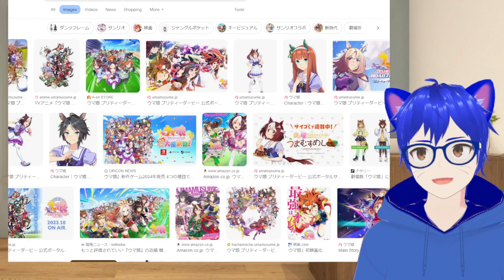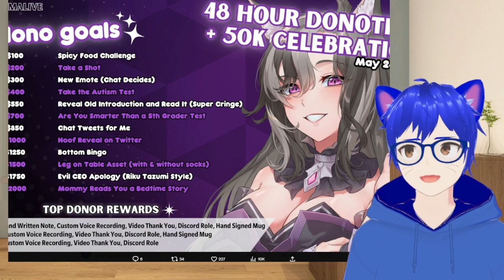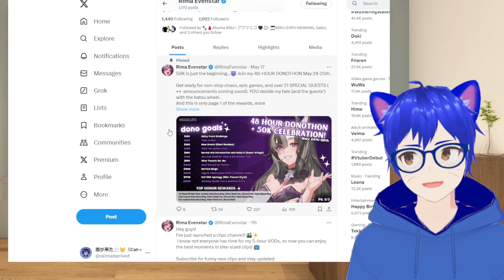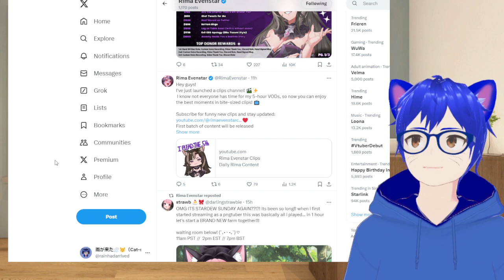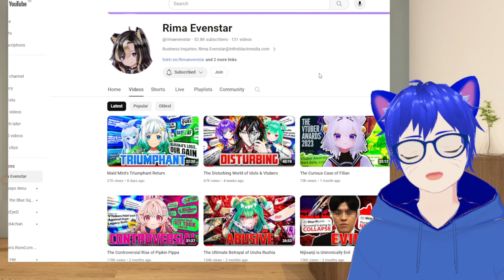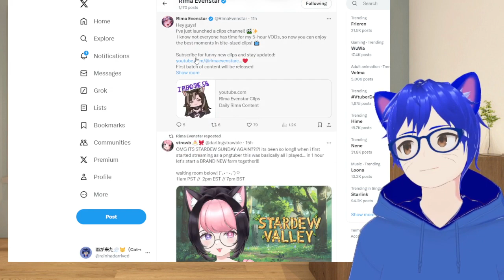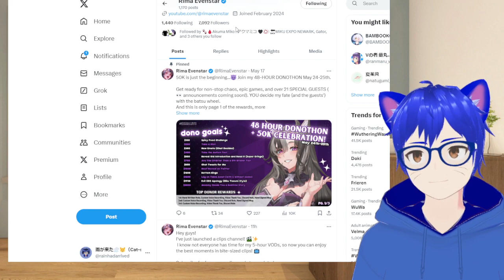Rima "Over 50k Sub" Evenstar The Hor... I mean Fox Vtuber | Random Chat 239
Still need to give Rima-san the Congrat on Reaching over 50k Sub on YouTube,  and over 7k on Twitter.
And due to that, I decided on doing a small Random chat about her.

So...

I will give my takes about her ... Just watch the video~

Sauce

Do follow Rima Evenstar at the following
YouTube (@rimaevenstar )

Google Search
-ウマ娘
-samyang 2x spicy